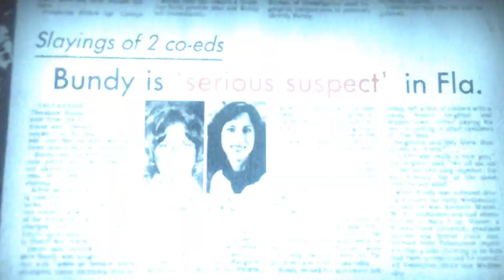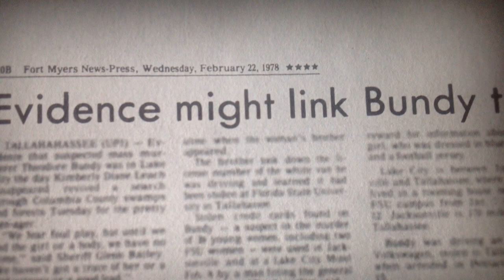THEODORE ROBERT BUNDY A.K.A. CHRIS HAGEN FRANCES MESSIER INTERVIEW FEBRUARY 17TH 1978 CWAKTTB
0:10 ted meets with sheriff ken katsaris at the leon county jail. bundy78